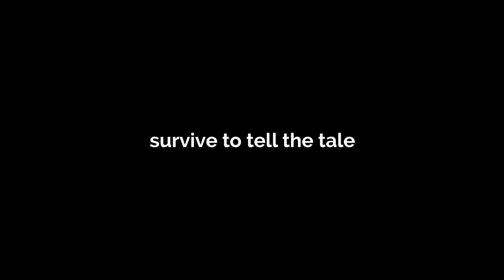⚔️ Bard Sabre: the Virtual Reality game for sharp minds ⚔️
Your mind is the ultimate weapon in this sword-slashing battle through Shakespeare’s world.

Play for free on the App Lab for Meta Quest

Too Tall Games debut title!
We appreciate your feedback. Please help us reach our goal of making the full game by posting a review and sharing your support on social media.